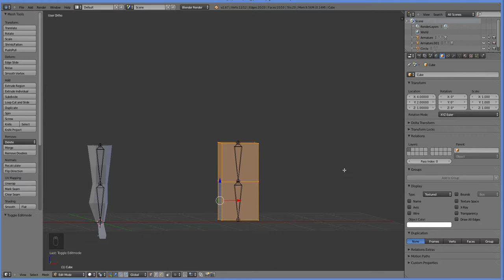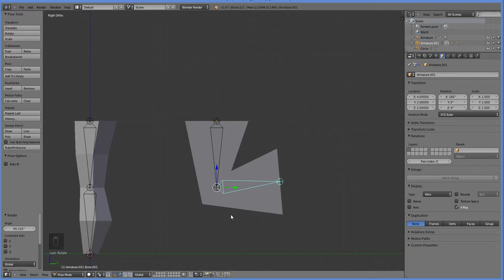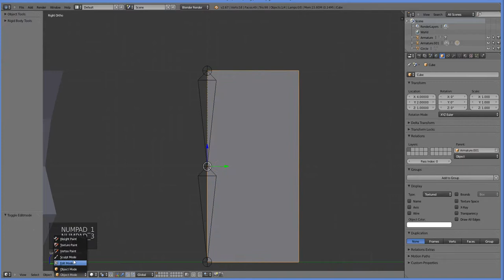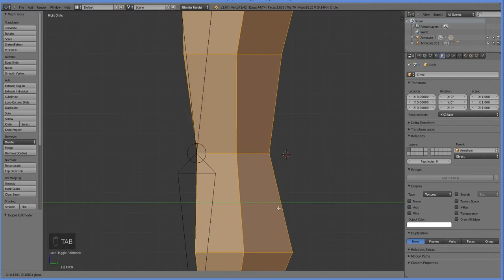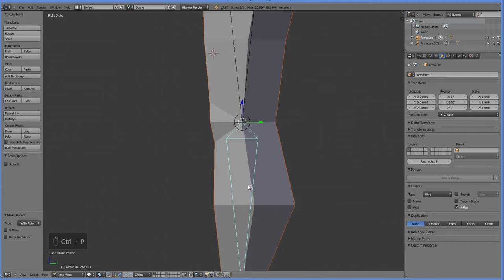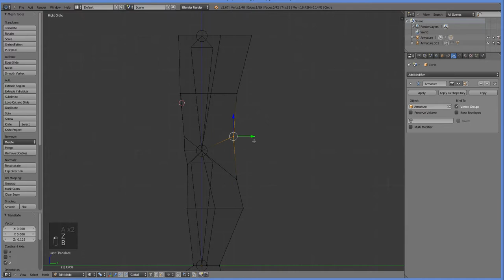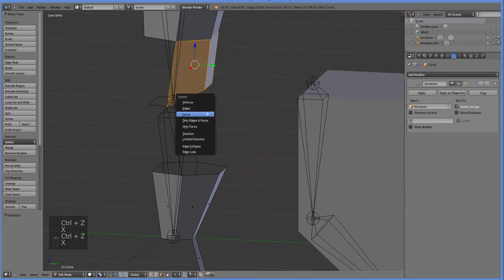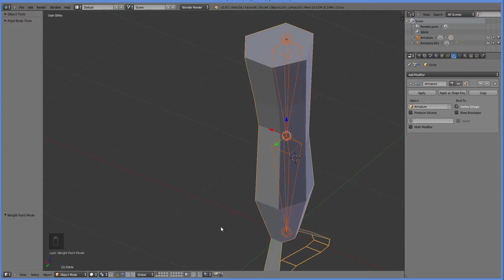Joint Tutorial (With both voxel and organic characters)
Basic joints on 3D models! In Blender!